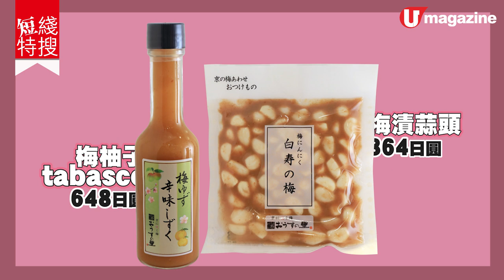【京都自由行】超濃縮京都追梅之旅 4大梅花熱點、任飲梅酒、梅手信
日本 京都 天氣開始回暖，立即踏入 梅花 季節，推介 4大賞梅 熱點 ，因為新型肺炎疫情的影響，京都終於變得清幽下來；再去埋梅酒放題，爆買一袋梅手信！

【info】
城南宮
地址：京都府伏見區中島鳥羽離宮町 7 番地

北野天滿宮
地址：京都府京都市上京區馬喰町
交通：由京都站乘巴士 50 號，於北野天滿宮前下車

梅宮大社
地址：京都府京都市右京區梅津フケノ川町 30
交通：由京都站乘巴士 3 號，於梅ノ宮神宮前下車

青谷梅林
地址：京都府城陽市中中山
交通：由山城青谷站徒步約 20 分鐘

あーぐうる
地址：京都府京都市中京區六角烏丸西入ル畳屋町 154-6

おうすの里
地址：京都府京都市東山區四条通祇園町北側 262 番地
全方位緊貼《U Magazine》社交平台